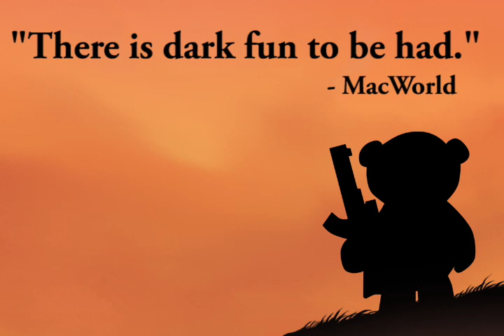BATTLE BEARS: Zombies! iPhone Game Trailer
Get BATTLE BEARS: Zombies! now for only 99 cents on iTunes! •  "Best Games of Year" -TouchArcade • "Top 100 Games of the 2009" -iLounge • Created by Benjamin Vu (CORALINE) and the team at SkyVu Pictures.  Go to BattleBears.com for more info.

Game trailer music by MADIX